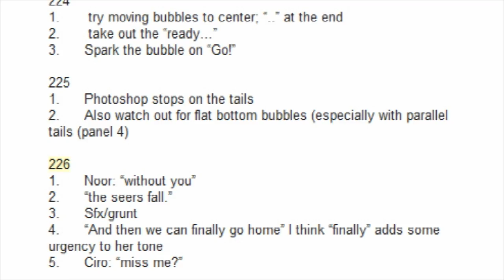Project 0 Page 2.26 - SCISSOR CROSS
Kareem feints, and Ciro finishes. Scissor Cross complete.
Page 2.26 of the graphic novel epic Project 0